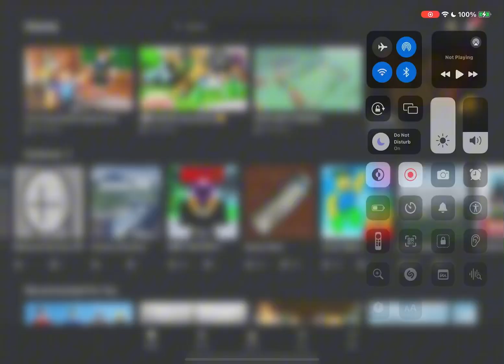NOPE NOT DOING THATTODAY